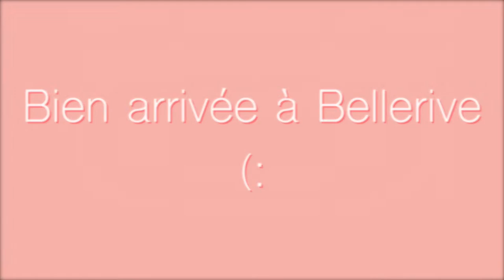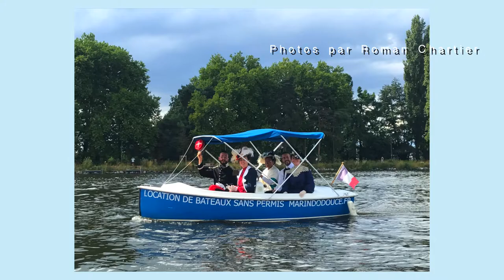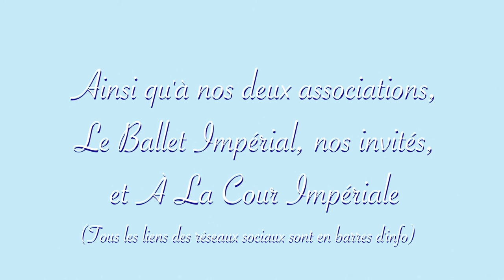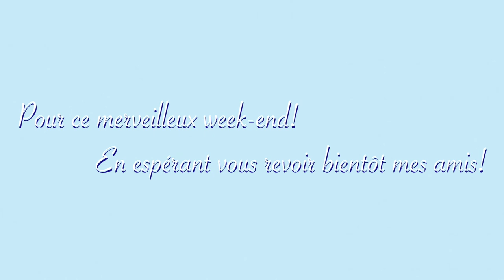Vlog - Un week end à la Belle Époque sur Vichy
heyyy, encore un week-end bien rempli! D'émotions, de bonne humeur, et de rires. J'ai passé un excellent moment en votre compagnie mes amis (si vous lisez jusqu'ici), j'espère vous revoir toutes et tous bientôt.

musiques utilisées:
Epedemic Sound

les danses du stage :
- Tonkinoisede Yvonne ;
- Valse Boston Louis XV, chorégraphie de Giraudet, livre de danse 2 archives Galica, 1885, musique de Galimberti avec réorchestration 21ème siècle ;
- Quadrille Two Step Lancer de Richard Powers, musique Black and white rag de parangon rag Orchestra ;

Photos du Dimanche prises par Roman Chartier.

Les musiques utilisées dans cette vidéo sont libres de droit.
Cette vidéo n'a aucun but lucratif.

Ciaogoodbye 🧡